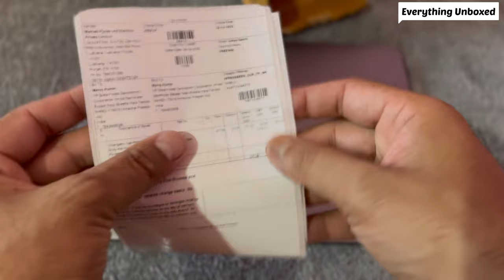Urbangabru Hair Removal Spray | Body Hair Removal In 10 Minutes | Painless Body Hair Removal!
Which cream is best for removing hair?

Can I use hair removal cream on my private area?

Is hair removal cream better than shaving?

What cream can be used to removal pubic hair?

Is Veet better than shaving?

What kills hair growth?